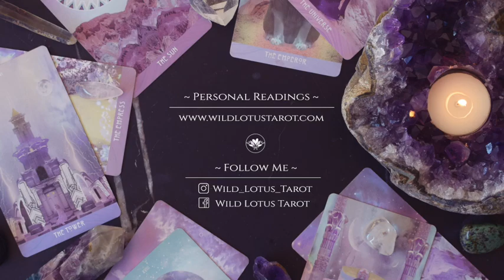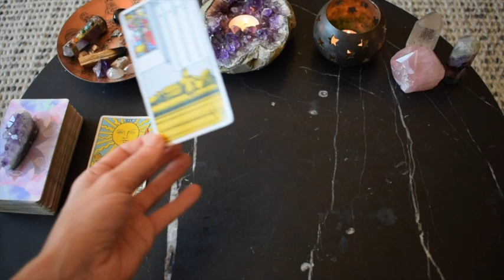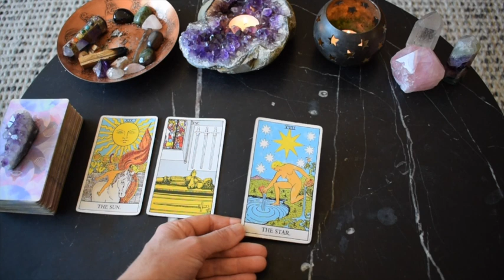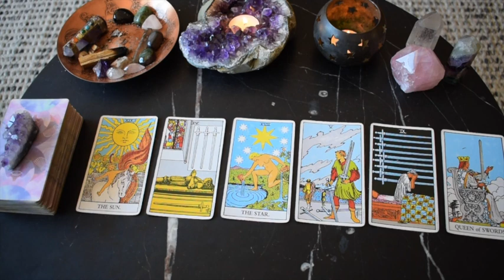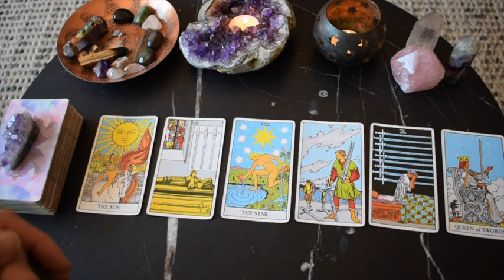PISCES 💜 | YOUR NEXT TRUE LOVE! ~ Intuitive Tarot Reading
Welcome to Wild Lotus Tarot, a channel for the awakening. I am an intuitive Tarot reader, Reiki energy healer and certified new paradigm love, relating and embodiment coach ~ my own journey of awakening and healing has led me to this path through many twists, turns and lived experiences.

FREE readings provided:
Monthly general
Yearly overviews

Bronya x